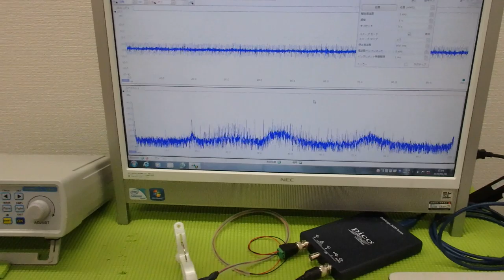メガヘルツの超音波発振制御プローブ ultrasonic-labo